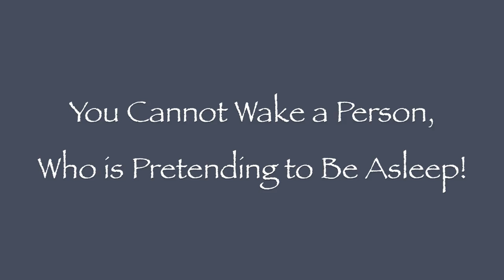Iron Body Kung Fu - Top 10 STRIKES of Iron Body Training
Iron Body Kung Fu - Top 10 STRIKES of Iron Body Training!  Iron Bone is not complete without training of the Iron Body Technique!  Here are the best 10 areas to Strike your training partner during Iron Body Practice!  Be safe and enjoy:

"JakeMaceTaiChi"

It's "Top 10 Tuesday" at the YouTube.com/ShaolinCenter Channel!

***Order a DVD Below!  Thanks! :)

To adopt the Cattle Dog "Cher" (she is so cute and good)

I make new videos here everyday and make vlog's about the Martial Arts way of life.
-Jake Mace